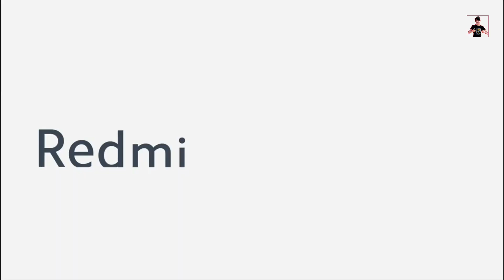Redmi Note 9 Pro unboxing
Redmi is the go-to name in the mid-range smartphone segment and it has been the case for quite a time. Redmi’s Note series has been a massive success in the South Asian market including Nepal. The brand has recently launched Redmi Note 9 Pro through an event in India. However, today, Xiaomi Nepal has officially unveiled the Redmi Note 9 Pro in the Nepali market for an aggressive price. As for now, let’s look at what the device has to offer in terms of hardware. [Note: Redmi Note 9 Pro is also called Redmi Note 9S in Nepal]